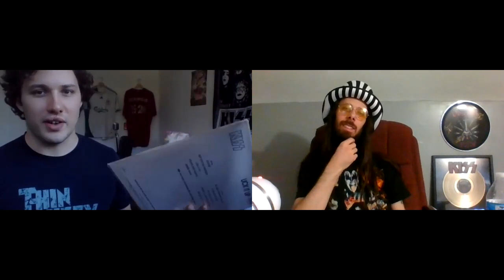Trial By Fire: Discussion Panel on Kiss from 1980-1997 with Liam from Flickertail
Liam Whelan of Flickertail joins Andy Thunders The Rock N Roll Gypsy on a history lesson on the most underrated, and underappreciated Kiss era, from 1980-97. Be sure to check out the interview with Liam, and check out Flickertails new single and EP!